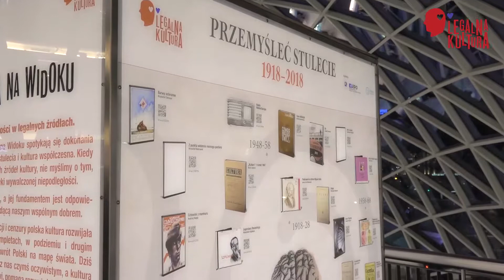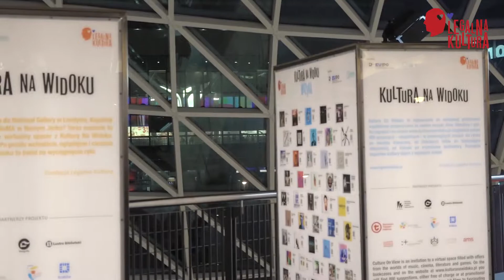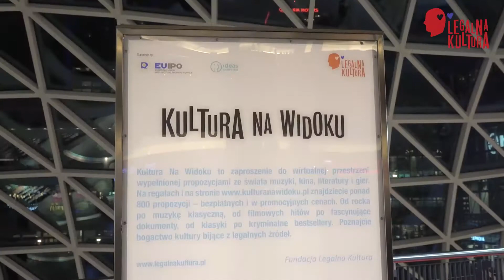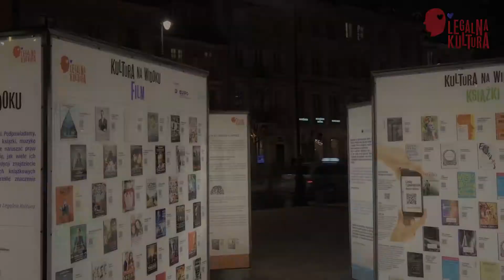Tulia dla Legalnej Kultury - Kultura Na Widoku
Piosenką "Enjoy the silence" w folkowej interpretacji zespołu Tulia zainaugurowaliśmy otwarcie multimedialnej instalacji Kultury Na Widoku w Złotych Tarasach. Zaskoczeni warszawiacy przerywali zakupy, by posłuchać cudownych białych głosów i skorzystać z dostępu do książek, muzyki i filmów rekomendowanych w tegorocznej edycji Kultury Na Widoku. Dziewczyny z Tulii dzieliły się również swoimi inspiracjami muzycznymi i zachęcały do korzystania z legalnych źródeł kultury.